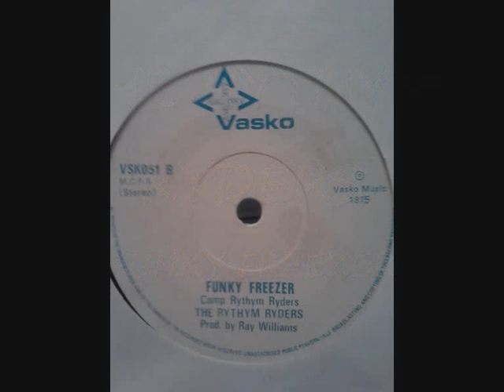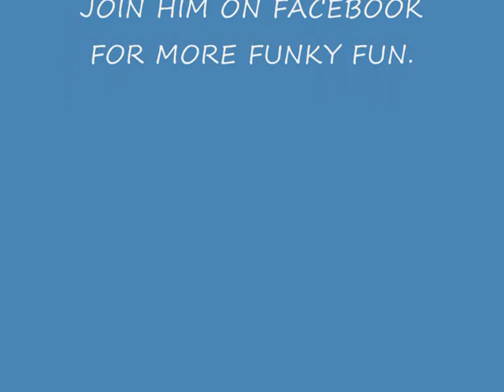THE RYTHYM RYDERS - FUNKY FREEZER. - FUNK - SOUL - R&B - JAZZ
CAMBS COOL DIGS THIS ISLANDS FUNK ROCKER ON A SMALL BRITISH 45.